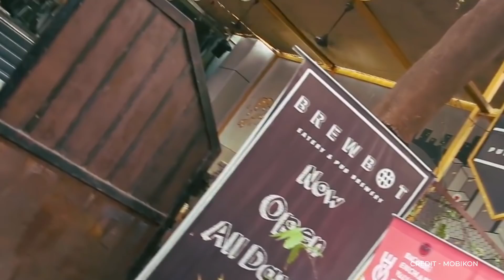Mumbai's Top Microbreweries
You may be a regular at the taprooms in Mumbai, but are you sure you're not missing out on any of the top microbreweries? We made this list to ensure you've had them all.